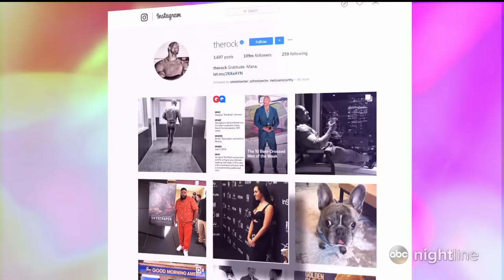Dwayne 'The Rock' Johnson on why 'Skyscraper' and its family focus was special to him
The cast of "Skyscraper" discuss the experience of filming the thrilling story set in Hong Kong with ABC News' "Nightline."